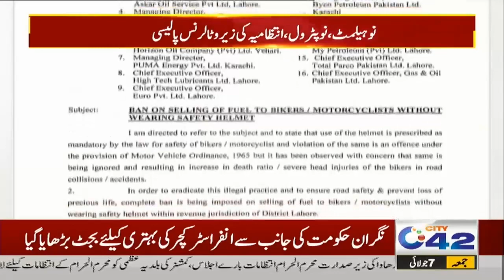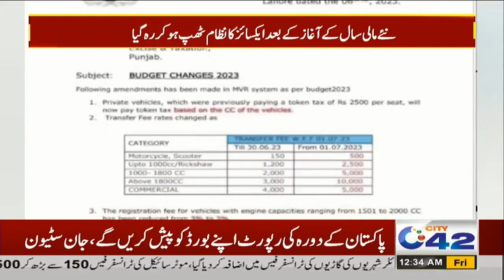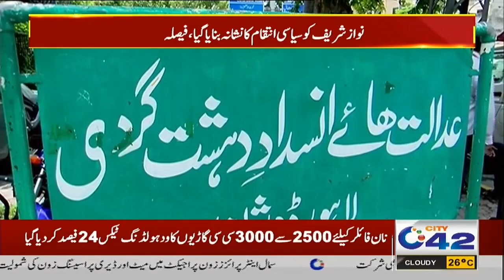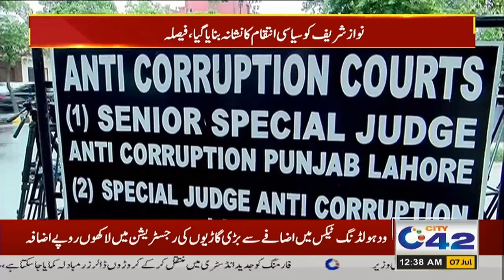12am News Bulletin | 7 July 2023 | City 42